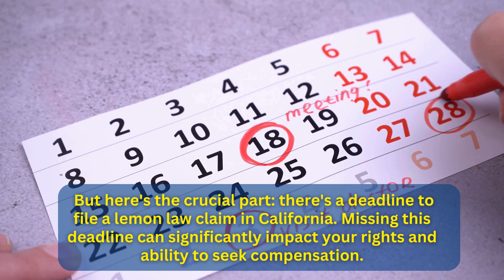Navigating the Deadline for Filing Your California Lemon Law Claim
California's Lemon Law protects consumers from vehicles with substantial defects that significantly impact safety or value.

A successful lemon law claim can result in the consumer receiving a replacement vehicle, a vehicle repurchase or cash compensation. Consumers typically have a strict deadline from the date the defect  in the vehicle was first discovered to initiate the legal process.